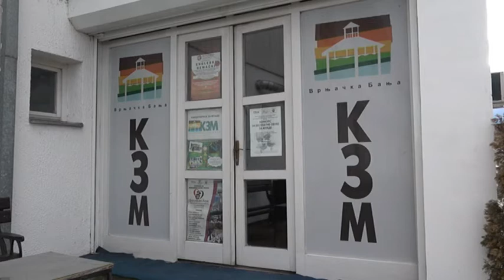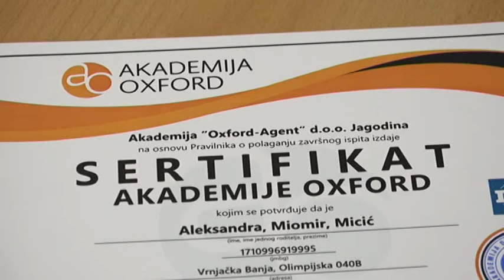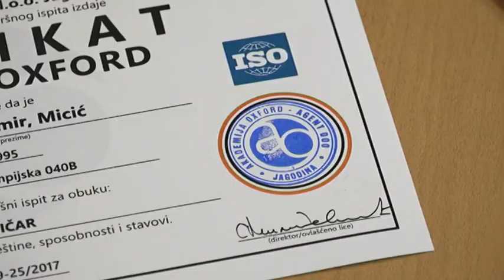PRILOG VRT - 70toro mladih proslo projekat strucnog osposobljavanja